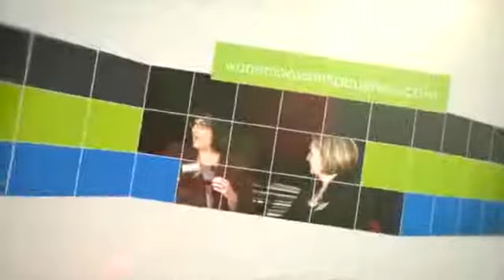Susie Wolff Women in Male Dominated Fields WPB